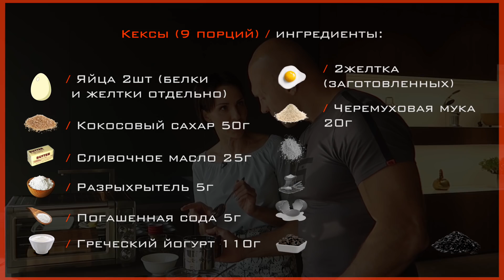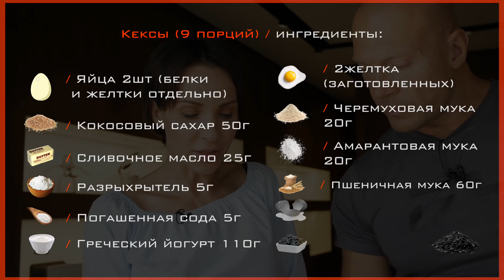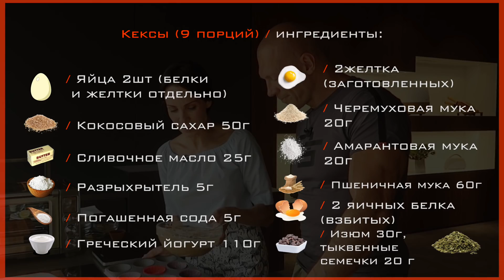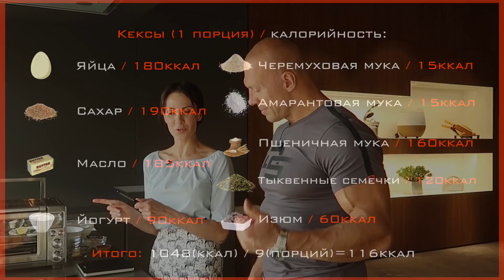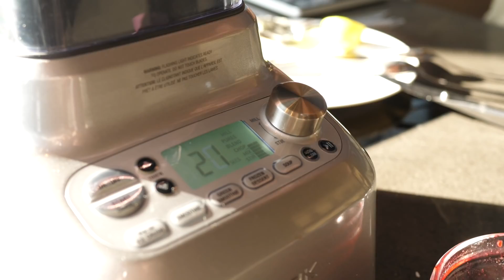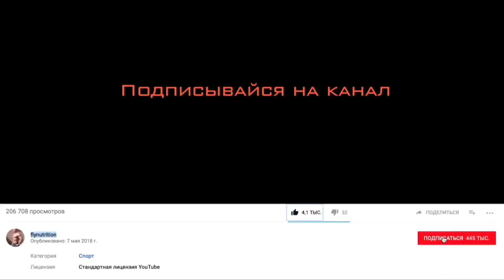Полезный фитнес-десерт. Ирина Турчинская в гостях.